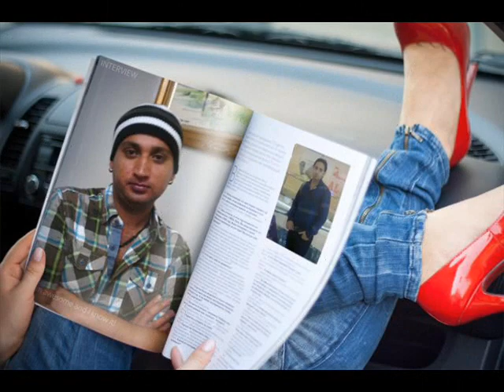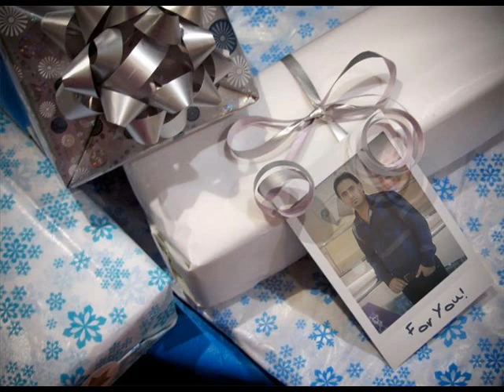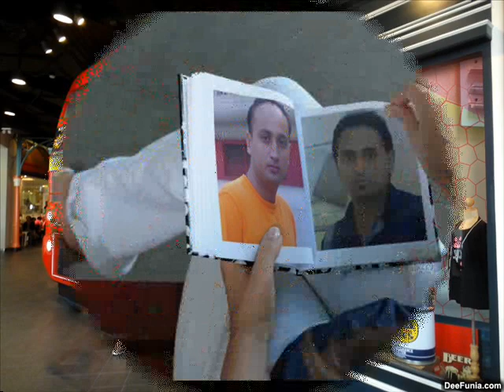desi munde pallian de